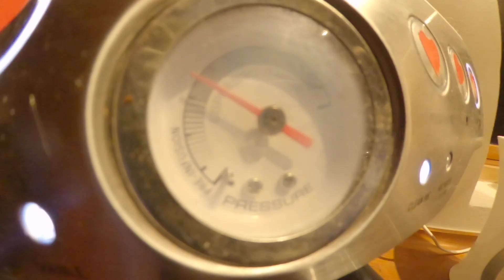Longboard Surfing: The POP - UP part two... Understanding the fundamentals